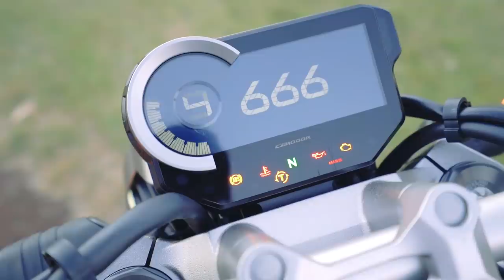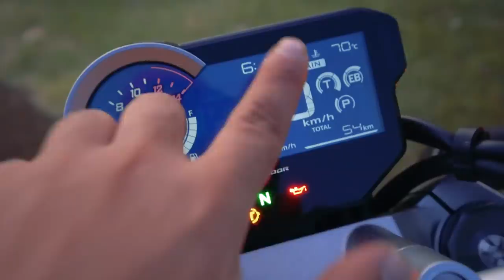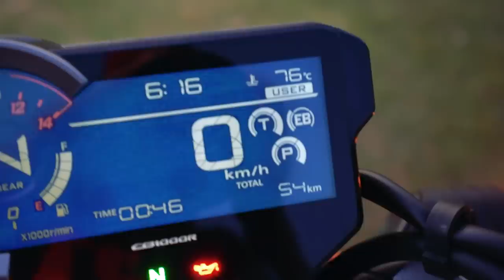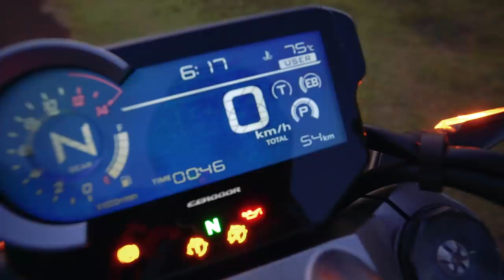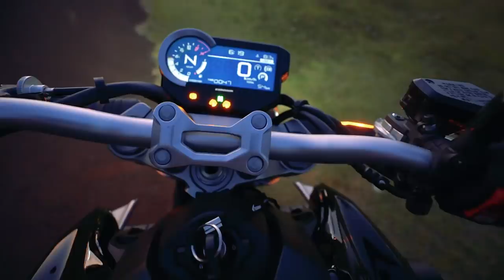COMPREI A NOVA CB1000